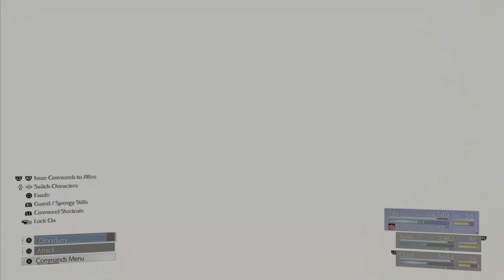Vandread/DBZ/Guyver - FF7 Rebirth Style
This was suppose to be a short of Final Fantasy VII Rebirth, Bahamut Arisen ultimate attack (Gigaflare) but it just didn't work in the 9:16 aspect ratio. So this is a 15 second video showing it. Just having fun with it and like how it looks.

(Thumbnail is a pic I took in game and edited)